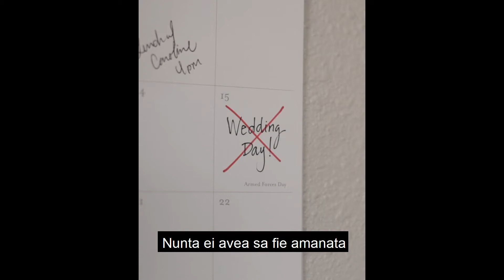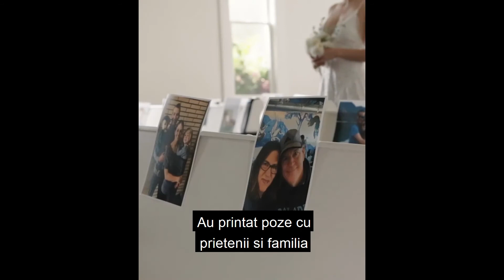Daca Coronavirusul Ti-A Incurcat Planurile De Nunta, Urmareste Asta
Credit : Jay Shetty

Creaza-ti cont gratuit pe Wedflix
E ca Netflix, dar pentru miri.

MAC Florea
Fondator Wedding Mastery si Ajutor Ma Casatoresc